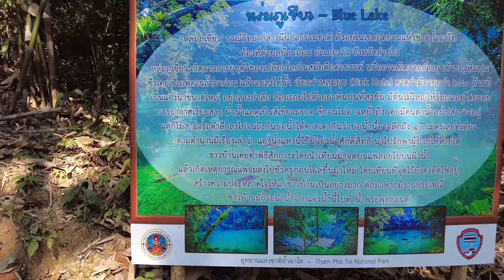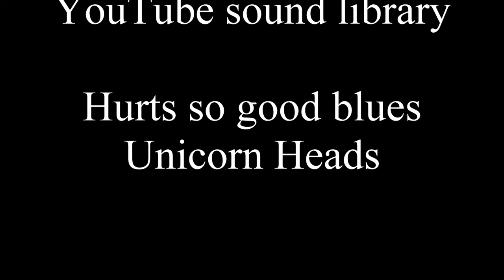Emerald pool, Lampang province in Thailand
Emerald pool in Lampang province in northern Thailand, also called Blue Lake is a sinkhole filled with crystal clear water. The surrounding nature with lush green jungle and bamboo forest is simply mind blowing. We fed the large carps and catfish in the lake with bananas an they certainly liked those snacks.